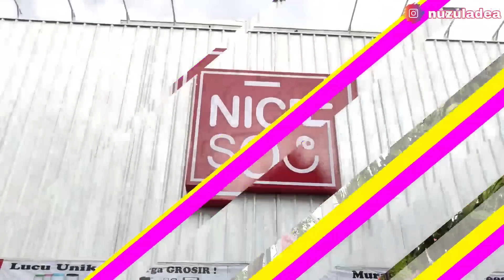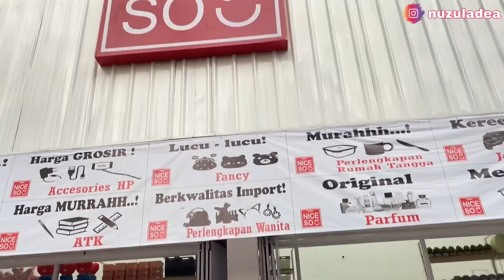BELANJA & CUCI MATA PERLENGKAPAN RUMAH TANGGA & PERALATAN DAPUR | NICE SO BOYOLALI LENGKAP & MURAH !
Hallo Assalamualaikum.
Perkenalkan namaku Nuzula Dea 🥰

di video kali ini aku jalan2 ke NICE SO BOYOLALI, Belanja & cuci mata perabotan rumah tangga.

semoga video ini menghibur ya 🥰

terimakasih
Wasalamualaikum..

dan untuk bunda2 yg mau samaan barangnya ni aku kasih link nya dibawah..

1. lunchbox (tempat minyak bekas)
2. sutil silicone warna biru (ada warna lain)
4. dispenser sabun cuci piring biru (ada warna lain)
9. teko set biru
12. stiker dispenser doraemon
13. stiker majigcom doraemon
16. Kotak Obat Biru Shabby
17. Set Sarung galon, kulkas, dll
35. Frypan / teflon Cypruz anti lengket